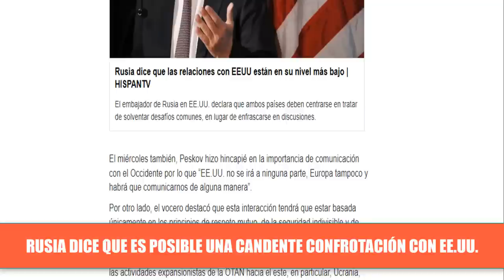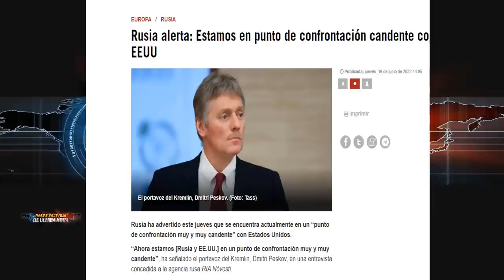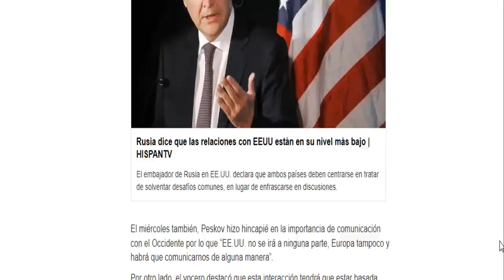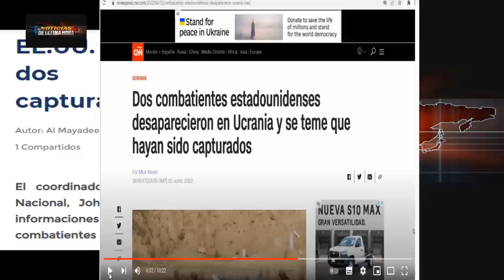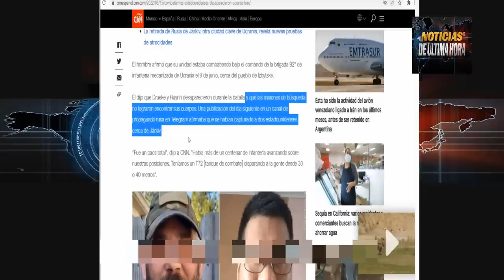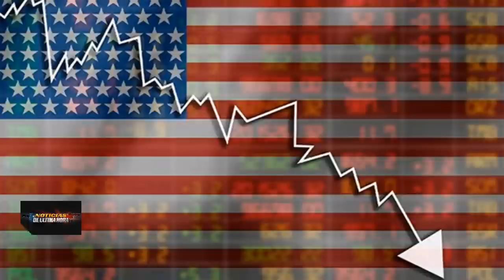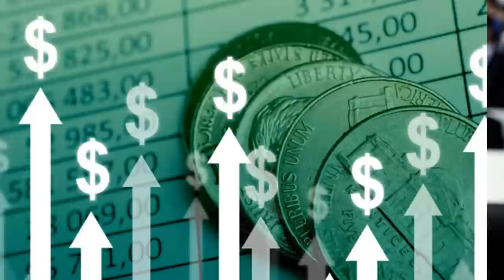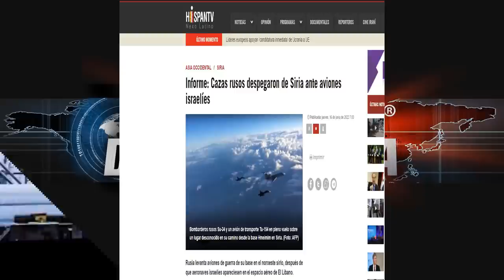🚨ÚLTIMA HORA Biden Confesó riesgo de Tercera guerr4 Mundial Noticias Ucrania Rusia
NOTICIAS INTERNACIONALES HOY 17 DE JUNIO 2022 Noticias Rusia ucrania guerra 2022. noticias china Taiwán EE.UU.

ÚLTIMAS NOTICIAS Joe Biden en plena reunión con mandatarios de América latina y que estuvieron presentes en la cumbre de las américas dio a conocer un mensaje de que dejó atónito a los presentes acerca de la posibilidad de que el conflicto Rusia Ucrania se pueda convertir en una tercera guerra mundial .

El portavoz del Kremlin Dimitry peskov afirmo que ante la coyuntura existente entre Rusia y occidente existe la posibilidad de una confrontación candente entre el país que dirige putin y Estados Unidos .

El ministro de exteriores de la federación de Rusia ha dicho en las últimas horas que todo lo que está sucediendo alrededor del conflicto Rusia ucrania obedece al nuevo orden mundial .

OTAN realizó nuevas provocaciones aéreas cerca de las fronteras de Rusia.

Desde occidente revelan que dos voluntarios nortea americanos están desaparecidos en el este de ucrania sus familias temen que hayan sido capturados por el ejercito de Rusia .